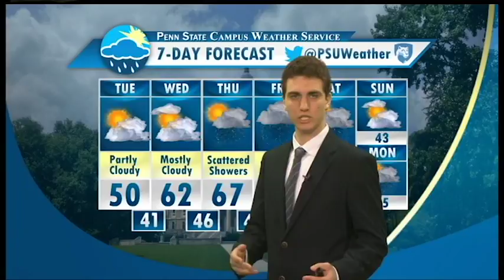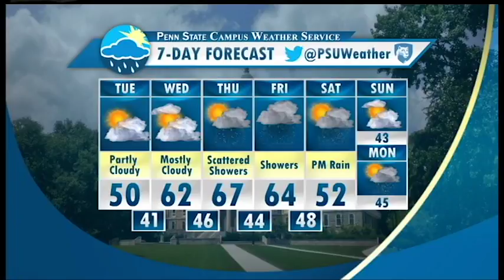Mike's Tuesday Morning Forecast 2-21-2017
Mike Susko has the latest on these above-average temperatures and the next chance for rain.